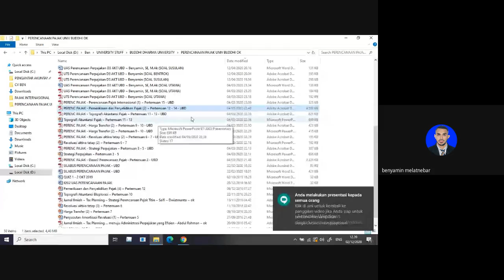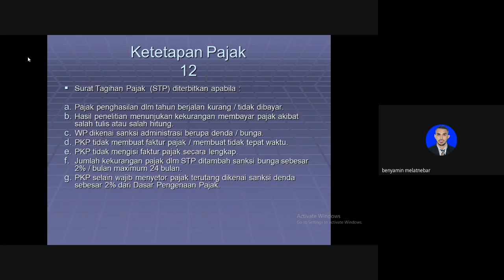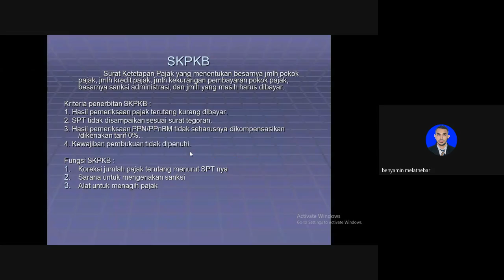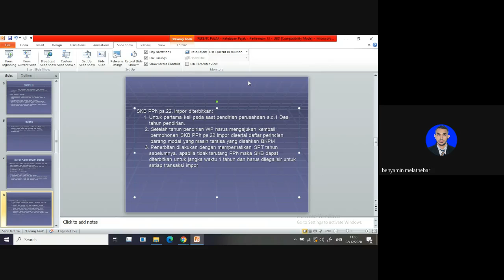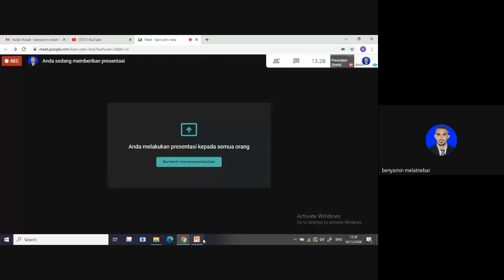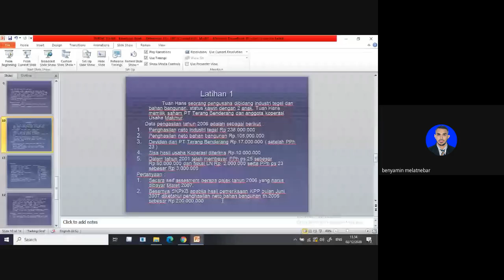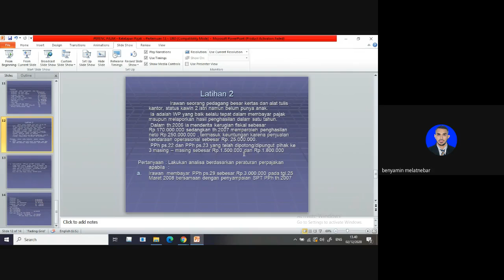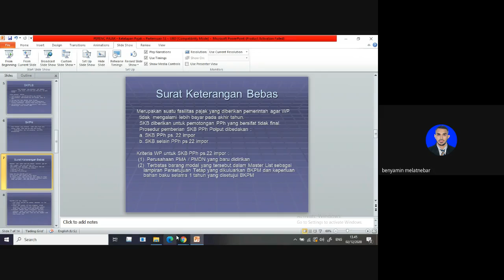Perencanaan Pajak - Pert 11